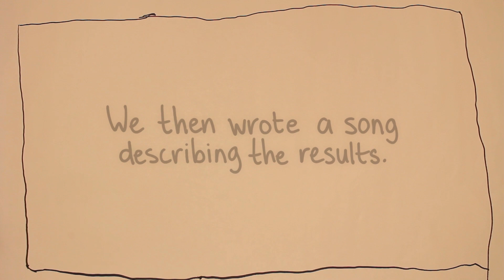Shadow Puppet Song | alt.news 26:46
A song describing a game of visual 'telephone' using paper shadow puppets.

Produced, Written, & Recorded by Drake Martin & Sara Davis

Participants: Diondre York, Jacob Swiatek, Aubrey Kinsel, Jada Millinger, Ben Selsor, Dylan Copple, Sam Pinargote, Walker Spaulding, Johnny Martinez, Cyrian Mills, Trevor Reaman, Dahlia Dahl, Ethan Grimm, Jack Wydzierzecki, Breanna Gallagher, Will Giessinger, & Kylen Lunn

alt.news 26:46 is a student-run magazine-style Tv show that prides itself on integrity and producing entertaining, heartfelt content.